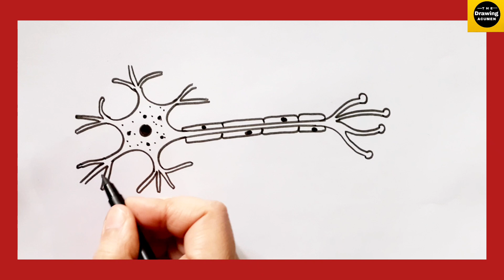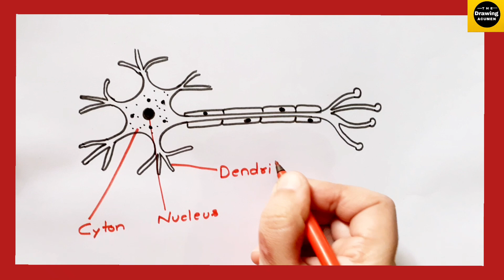How to draw "Neuron" diagram in easy way for beginners || Nervous System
How to draw " Neuron " diagram in easy way for beginners ||   @TheDrawingAcumen

Hii, In this video , I will tell you that how can we draw the diagram "Neuron "  in a very easy way . It is very helpful for the viewers who are either beginner or a fresher.

Science Videos